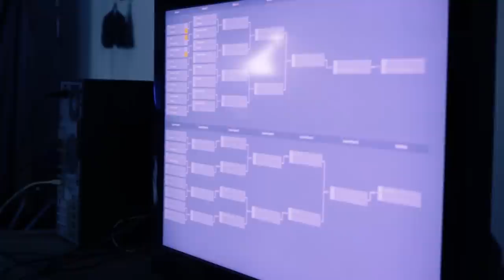A History of Michigan E-Sports: Powered by Cinch Gaming